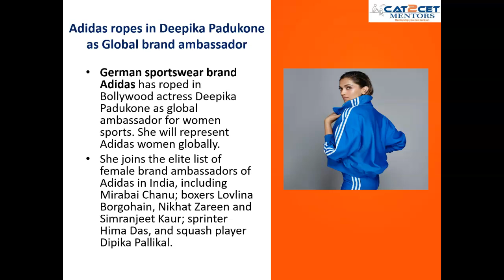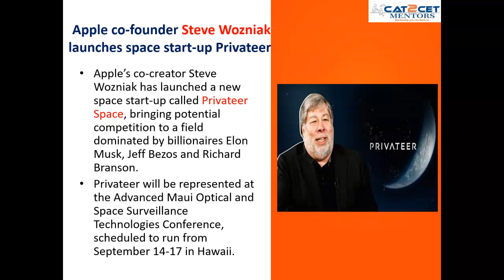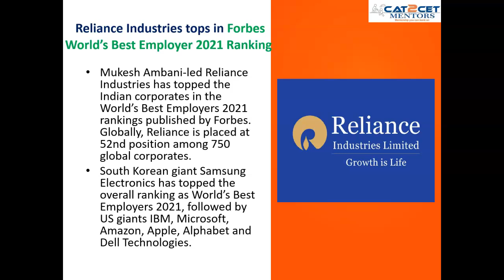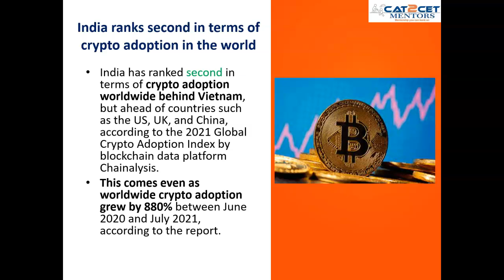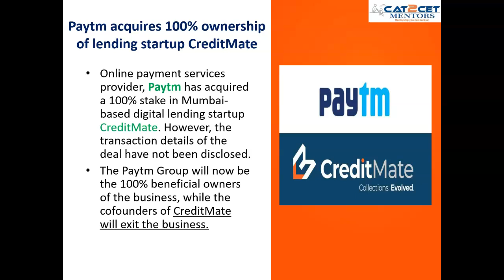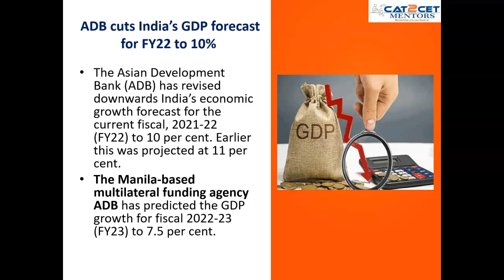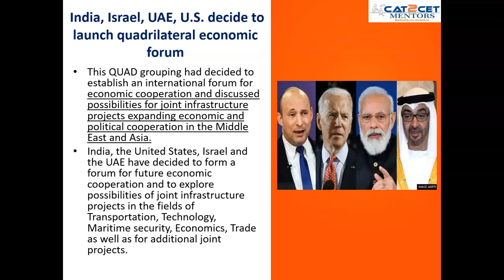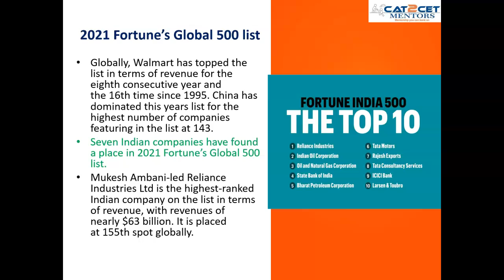Quick GK Revision | GK Current affairs + Business Awareness for IIFT, XAT, TISS, CMAT exam